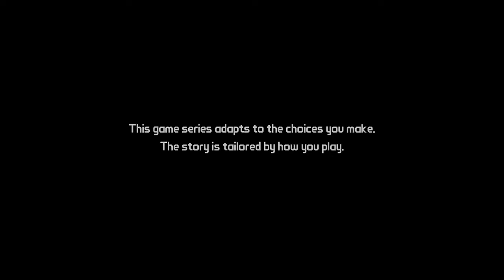Tales From The Borderlands Complete Walkthrough Ep 1